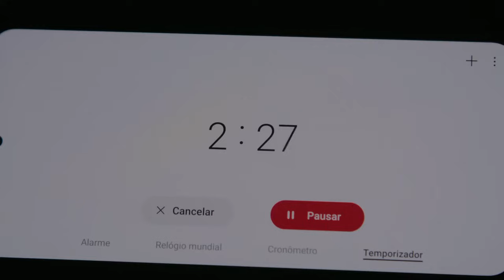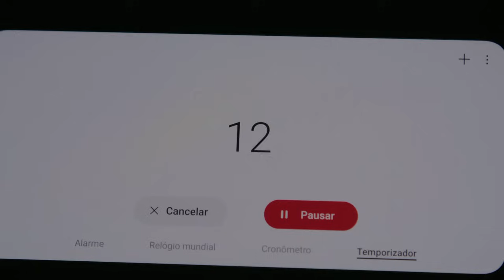AULA Exclusiva para VIPs - Mais Macramê | Julho 2024